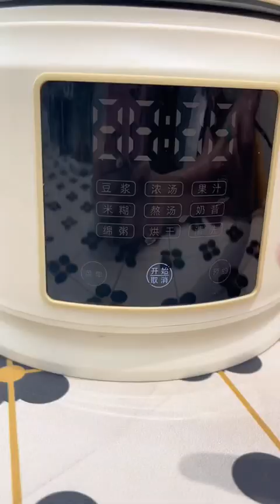记录一下，后婆婆和后儿媳起床后的区别婆媳生活好物节提高生活幸福感好物小助手热门推荐